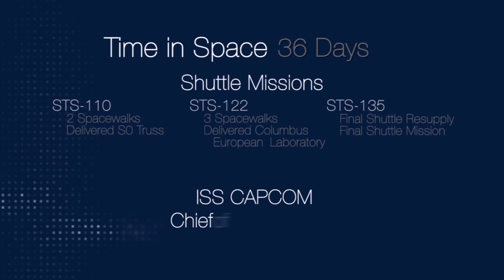Astronaut at a Glance: Rex J. Walheim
A short autobiographical summary of Rex J. Walheim.